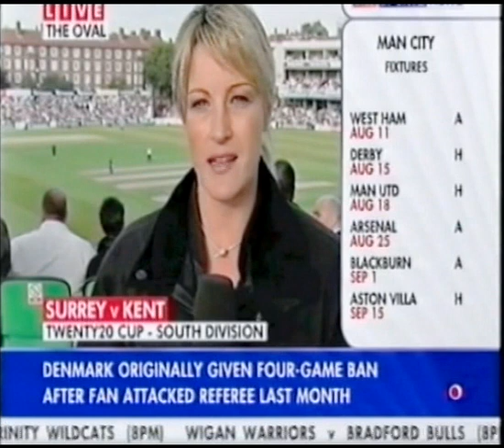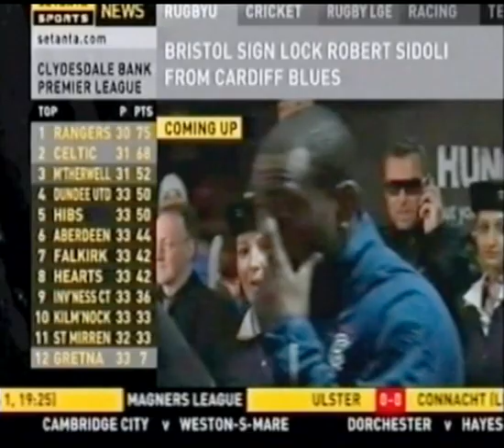RACHEL BROOKES SHOW REEL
Rachel Brookes Show Reel. Available for work as TV Presenter, Sports Journalist, TV News Reader,  Sports TV Anchor, TV News Anchor, Voiceovers, Corporate Voiceovers, Radio Presenter, MC and Corporate Event Host and experienced Celebrity Poker Player!